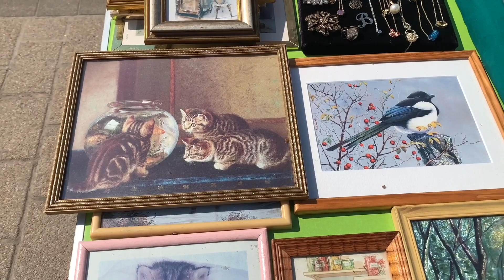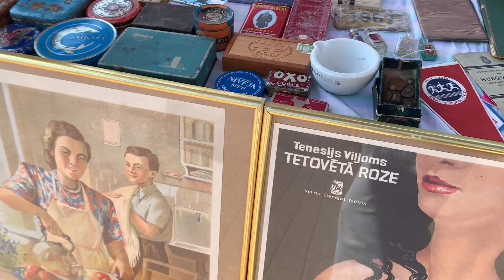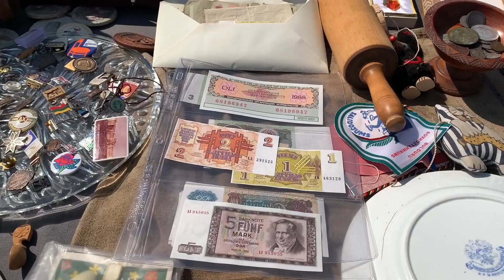ЯНТАРЬ..ФАРФОР..ВИНТАЖНЫЙ ТЕКСТИЛЬ..РИГА..БАРАХОЛКА..ИЮЛЬ 2021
Всем привет..сегодня отправляемся на барахолку в Квартал Спикери..винтаж..антиквариат..янтарь ,фарфор и много другово интересного

Привет!Я  Елена,мне 60лет,я живу в Латвии ..на моём канале..жизнь в Латвии,Рига,жизнь женщины 60+..болталки за жизнь,обзоры магазинов секонд хенд,винтажные секонд хенды..бюджетный шопинг..болталки о моде и стиле..покупки,примерки и аутфиты,путешествия по разным городам и странам,стрит стайл и уличная мода..обсуждаем что модно и как выглядеть модно и стильно женщине за 50+60+..что модно этим летом..обязательно подписывайтесь на мой канал..спасибо..